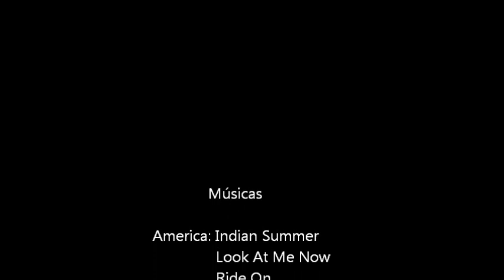Rodovia dos Imigrantes (Caminhos da Cidade)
Acessando a Rodovia dos Imigrantes sentido Litoral de São Paulo a partir do Rodoanel trecho Sul com destino à Praia Grande (Boqueirão).
Velocidade do Vídeo 3,5x